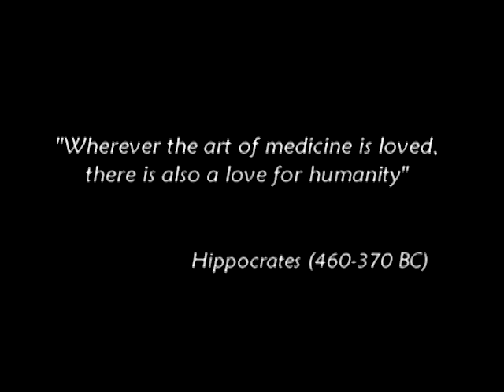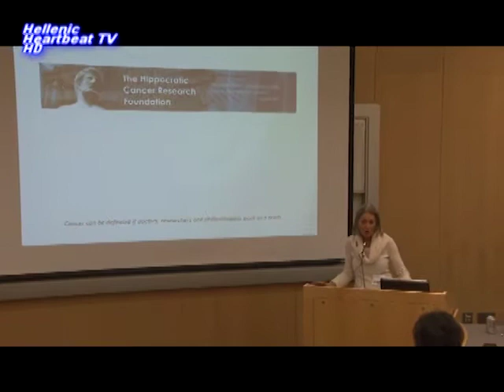Hippocratic Cancer Research Foundation TV Report - lecture